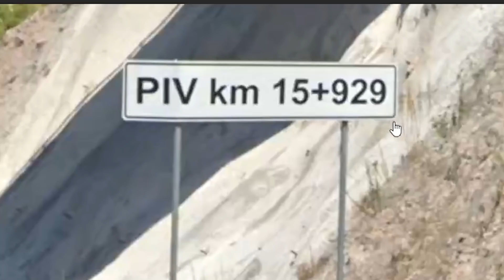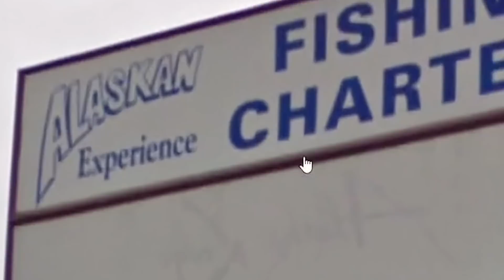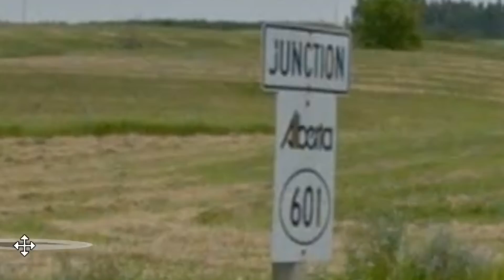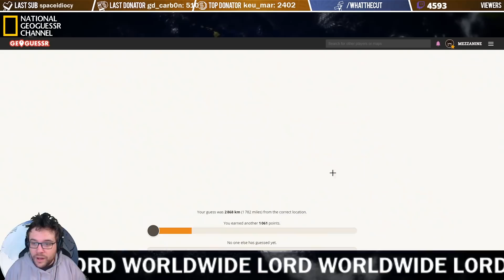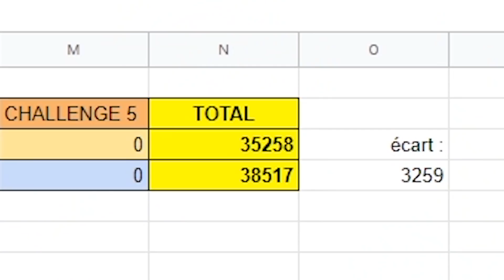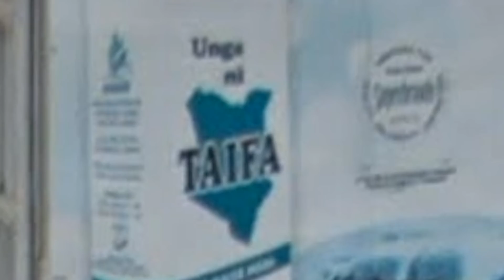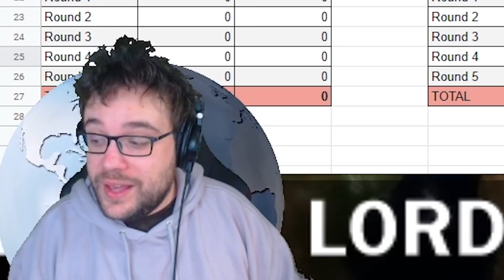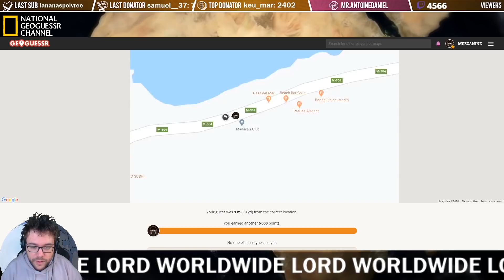LA REVANCHE D'ANTOINE DANIEL (GeoGuessr)